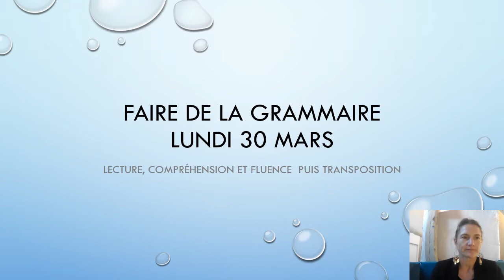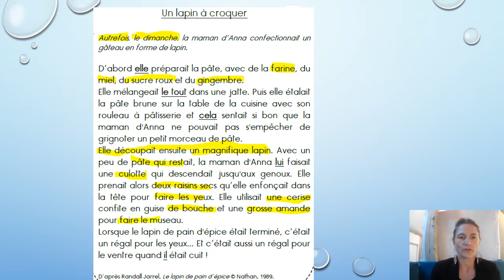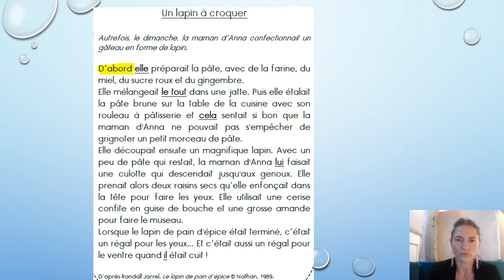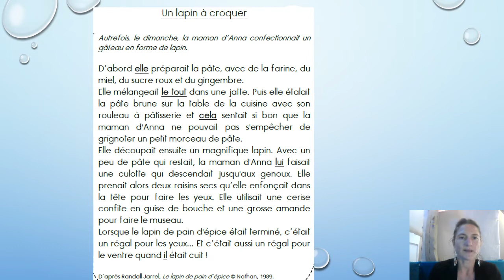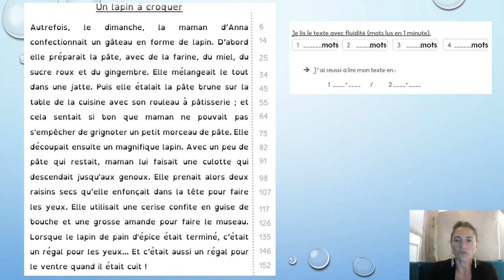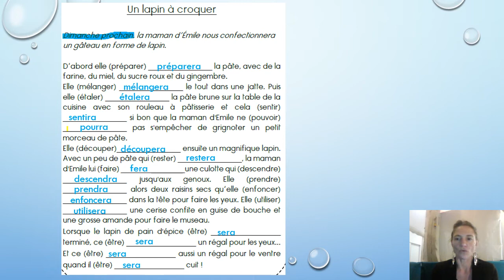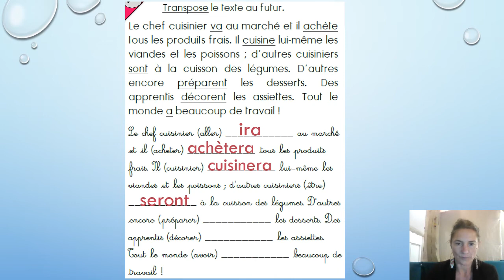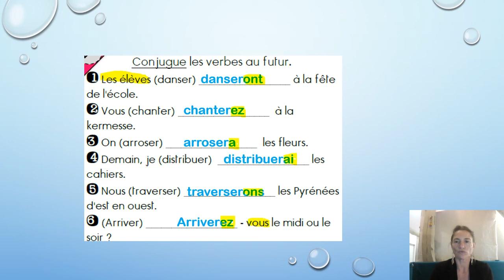Faire de la grammaire Lundi 30 mars